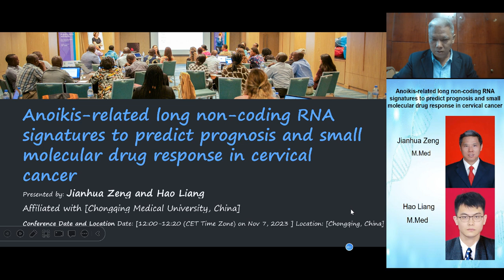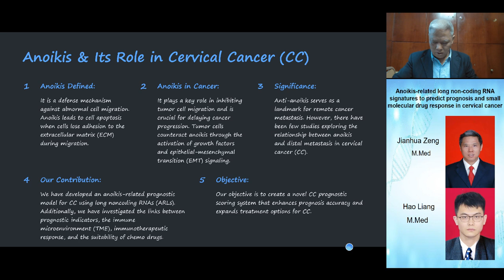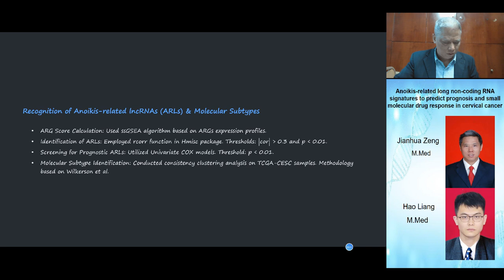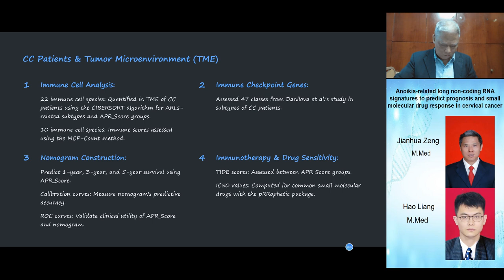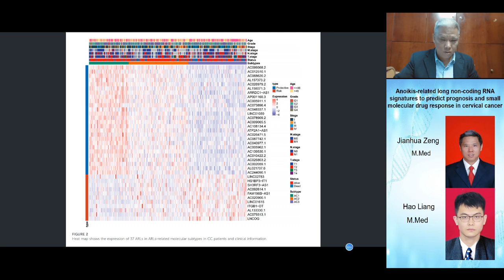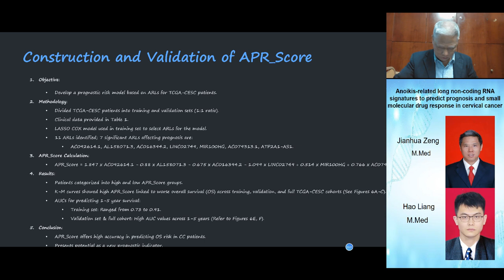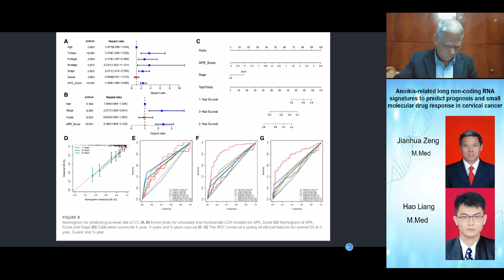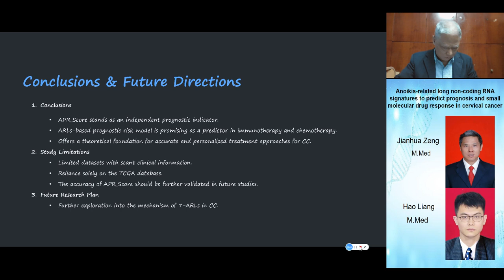Anoikis-related long noncoding RNA signatures to predict prognosis and small molecular drug response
Jianhua Zeng, Chongqing Medical University, China